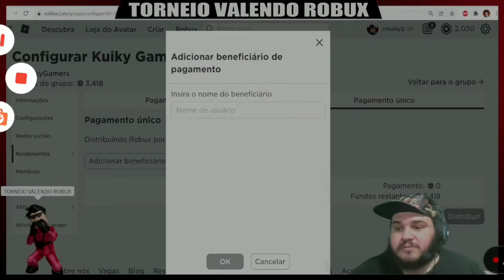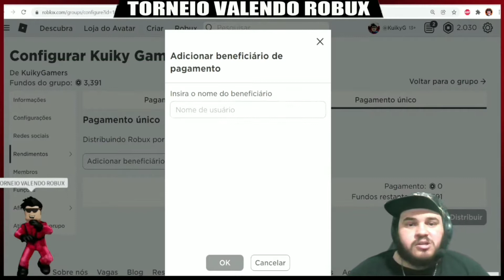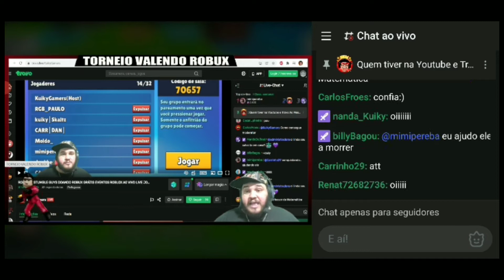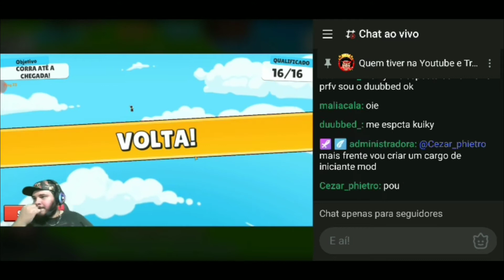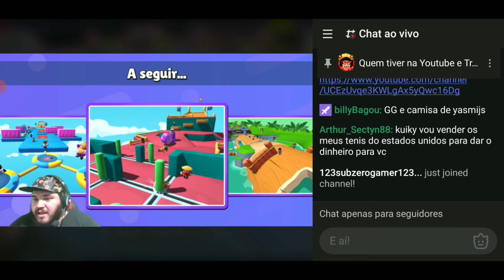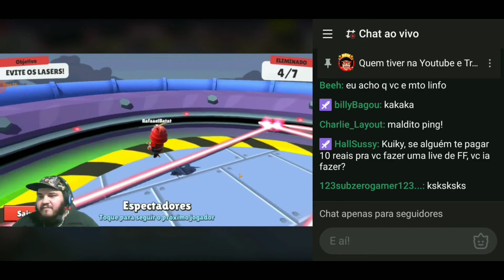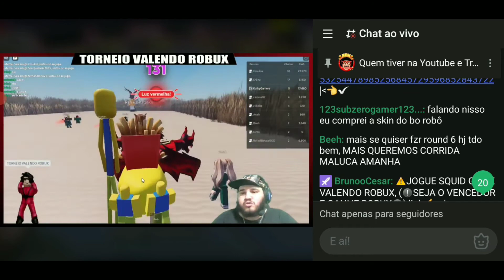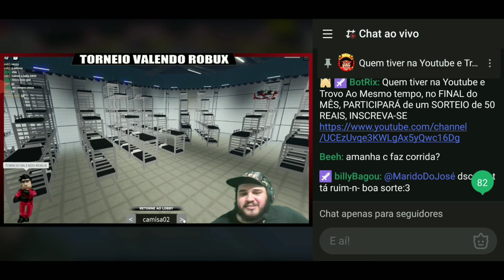Melhores Momentos da Live, 7 de Fevereiro, Conversando com os Inscritos